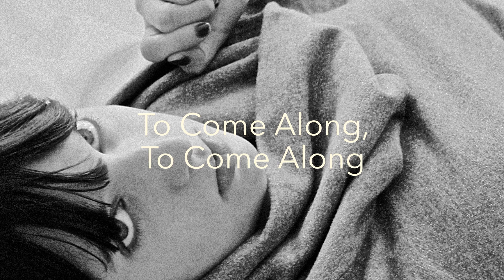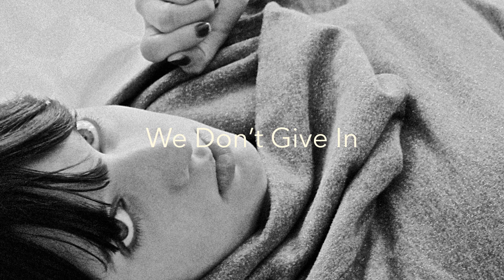DESIRE "DON'T CALL" (Lyric Video)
Photography By Johnny Jewel
Produced & Mixed By Johnny Jewel

You’re Gone
& Babe That’s A Good Thing
I’m Still Here & Looking For Something
To Come Along, To Come Along
I Know, I Know
We Both Say The Same Things
I Don’t Care
I Don’t Care About Winning
So Don’t Call, Don’t Call
To Talk About Nothing
So Many Times I Waited For You
I Figured It Out & Now We’re Through
I Won’t Give Up
I Won’t Give In
I Don’t Care
You’re Gone
I Spend My Days Working For Something
We Don’t Give Up
We Don’t Give In